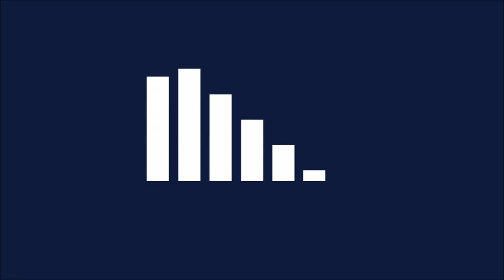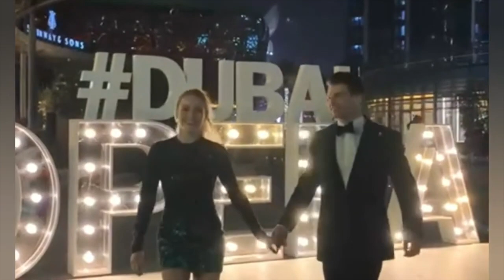Swing Sensation | Jazz Singer | North West London